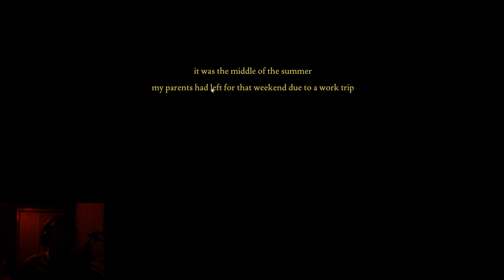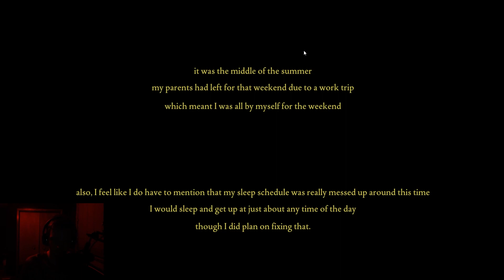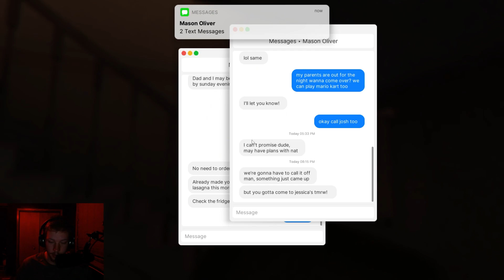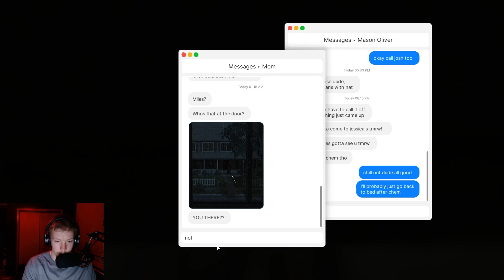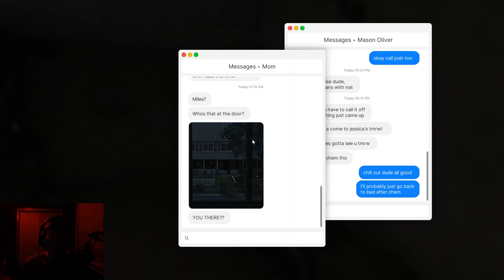Why are they TRYING TO KILL ME?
Today I have a delayed freaky friday for yall! I am playing fears to fathom, and it isn't as scary as I thought it would be. or is it?

Peace